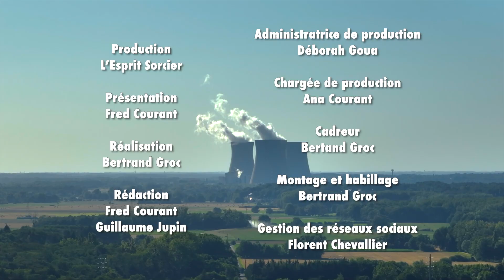Esprit Sorcier - Si on construit de nouveaux réacteurs nucléaires : quel modèle de société ?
Si de nouveaux réacteurs devaient être construits, quelles conséquences pour les territoires qui les accueilleraient ?
A l'occasion du débat public, Fred Courant et son équipe réalisent une série de 5 vidéos pour faciliter l'appropriation des enjeux du débat.
Téléchargez le kit du débat pour organiser un échange et donner votre avis !